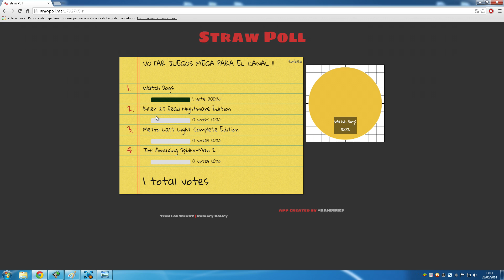ENCUESTA - JUEGOS MEGA AL CANAL !!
Hola amigos/as hoy vamos hacer una encuesta para ver si os gusta la idea de subir juegos al canal a la plataforma MEGA de descarga directa espero ver los comentarios, votos y me gusta que son muchisimos y asi veo que esto tiene interes y tendreis juegos por MEGA en el CANAL..

(ENLACE ARREGLADO)

Si os a GUSTADO el VIDEO darle un ME GUSTA y COMPARTIRLO - GRACIAS WAPOS/AS xD..